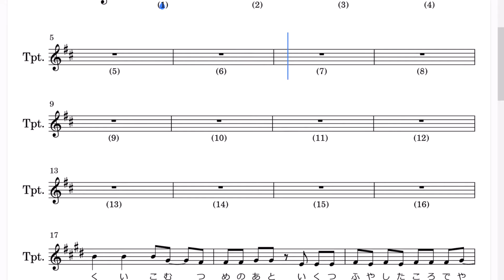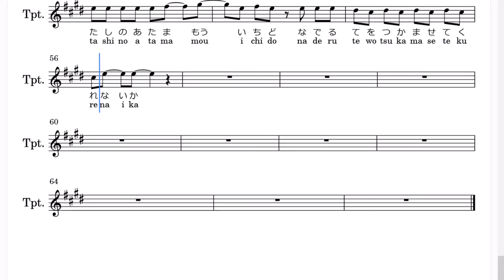空白ごっこ「天」(Bb Trumpet楽譜) / TVアニメ『闘神機ジーズフレーム』OPテーマ